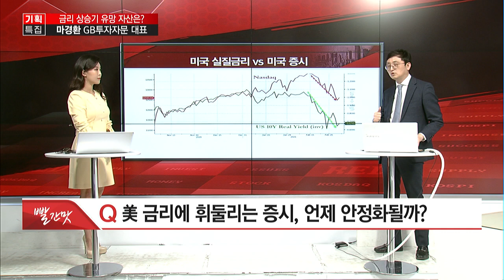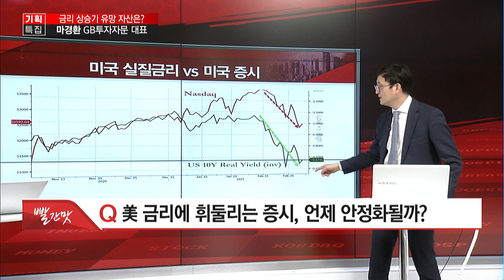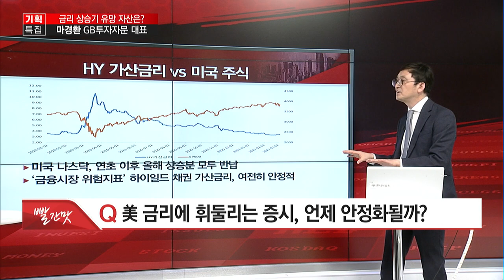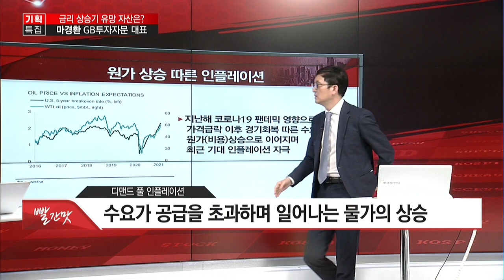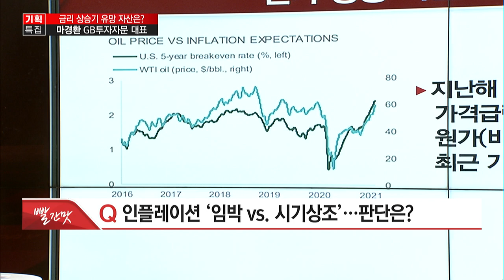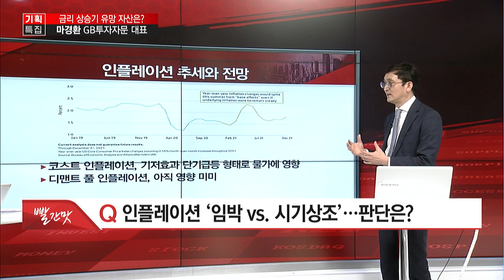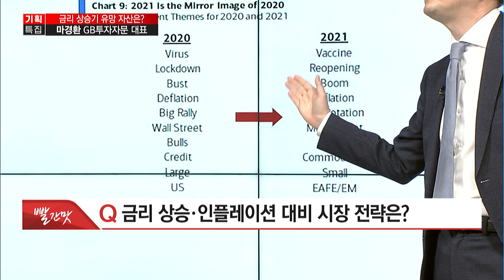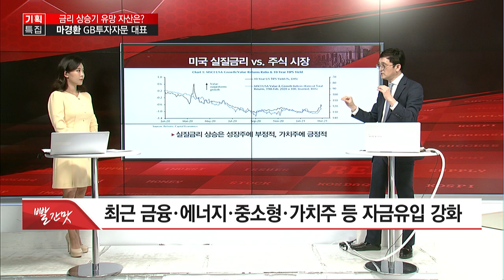[기획특집] '돈'의 흐름이 바뀌고 있다! 글로벌 ETF흐름을 읽어라! - 마경환 / 머니투데이방송 (증시, 증권)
03/11 빨간 상승의 맛 2부

마경환 / GB투자자문 대표

▶美 금리에 휘둘리는 증시, 언제 안정화될까?
-1990년 이후 금리 상승기 모두 주식시장 올랐다!
-금융시장 위기? 하이일드 채권 가산금리 안정적!

▶인플레이션 ‘임박 vs. 시기상조’…판단은?
-경기 회복 따른 원가 상승 등이 기대 인플레이션 자극
-내년 美 국채금리 2% 초반…점진적 금리 상승 예상

▶금리 상승‧인플레이션 대비 시장 전략은?
-실질금리 상승은 성장주에 부정적‧가치주에 긍정적
-최근 금융‧에너지‧중소형‧가치주 등 자금유입 강화